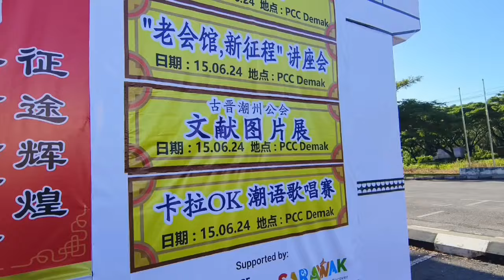古晋潮州公会配合“感恩160，潮情永续”160周年庆典，今晚在迪玛朋岭会展中心举办潮人之夜晚宴，获得上千人出席，场面极其盛大热闹。现场也进行许多精彩表演，博得众人热烈掌声。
潮人之夜晚宴表演团体包括新加坡南华潮剧社和古晋潮侨俱乐部潮乐团。同时，来自中国潮汕青年英歌队也特地前来呈献英歌舞，向全场展现英歌舞文化。

此外，当晚也进行潮剧演出，表演者包括林凯德和陈纬恬。现场潮乐演出还包括潮州大锣鼓演奏《欢庆胜利》、潮州小锣鼓演奏《迎春曲》、潮州弦诗乐演奏《春哓》及潮州大锣鼓演奏《社庆》。

砂旅游、创意产业及表演艺术部副常务秘书德斯蒙今晚代表砂旅游、创意产业及表演艺术部长拿督斯里阿都卡林出席，与众嘉宾观赏精彩演出。